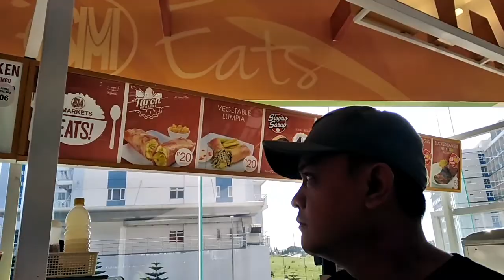Vlog#23 Ang traffic sa Tagaytay || short staycation